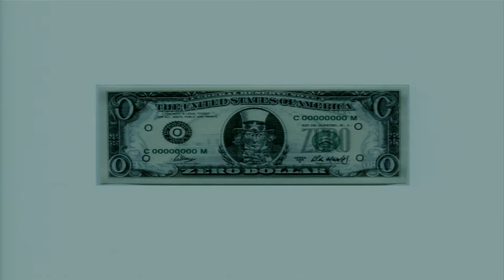Ciclo Ato Criador | Néstor Garcia Canclini